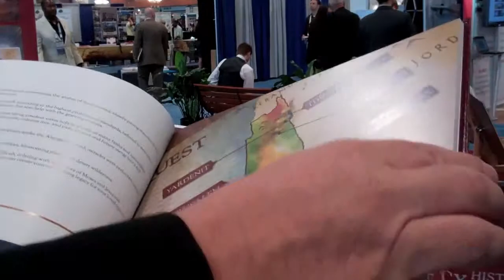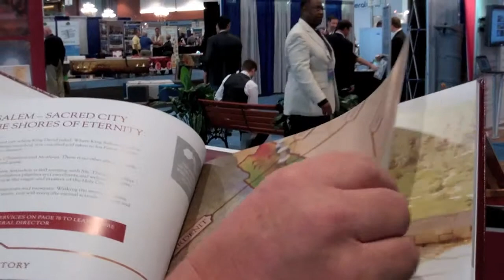Aley Shalechet Ashes to Israel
Alon Nativ with Aley Shalechet from Israel (translated as Autumn Leaves) talks about their services providing cremation ash scattering and burial in the Holy Land.

Recorded at the 2014 National Funeral Directors Association (NFDA) Convention and Expo in Nashville, Tennessee by Gail Rubin, CT, The Doyenne of Death®, host and author of the award-winning TV show and book, A Good Goodbye: Funeral Planning for Those Who Don’t Plan to Die.